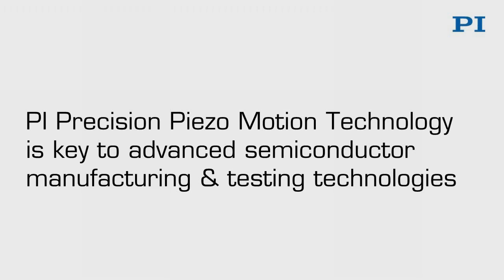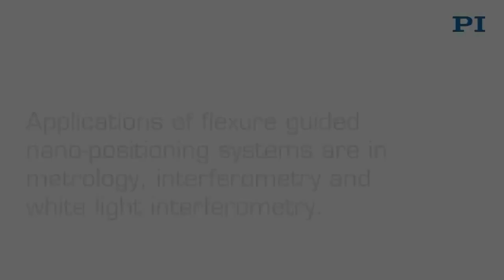Piezo Tech: Why it is Key to Nanometer Features in Semiconductor Test & Manufacturing by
// Moore's law forces semiconductor manufacturers to increase the density of transistors on their circuits continuously.  This requires smaller and smaller feature sizes, down to nanometers.  The semiconductor industry is basically the first large scale industry to adapt nanotechnology.  Piezo motion technology with its unlimited positioning resolution and very fast response and high speed enables the designers of next generation semiconductor tools to keep up with Moore's law.  PI provides a very broad toolkit of piezo technology (Actuators, Motors & Nanopositioning Stages) for use in wafer positioning, Interferometry, CD Measurement, Reticle / Mask Alignment as well as precision autiomation applications. Silicon photonics - the integration of photonics circuits on silicon wafers is the next big step and PI's automated photonics alignment systems are available to improve throughput and performance.